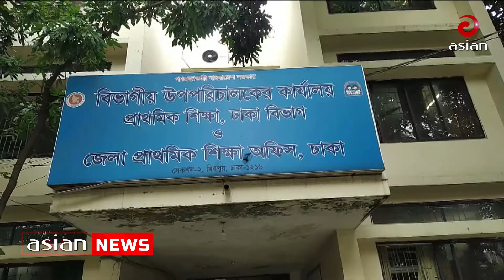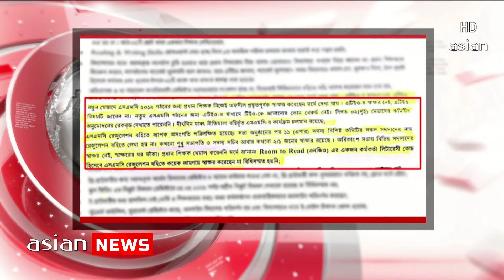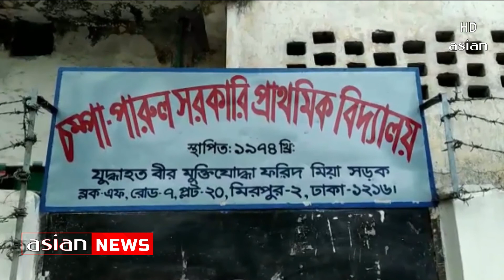ভাড়া বাড়ীতে চলছে সরকারি বিদ্যালয় । Primary School